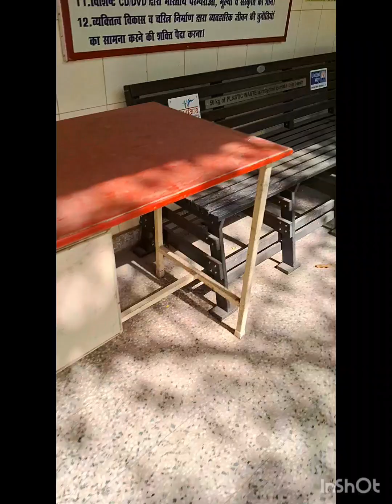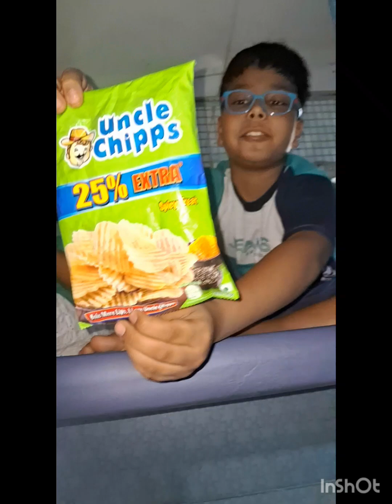Anvi ka Delhi to Ayodhya trip with family Part-2 ## Ghar se train tak ka safar ## With family